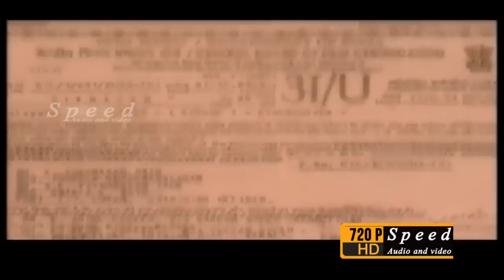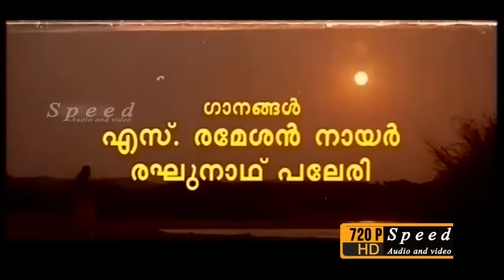Vismayam | Malayalam Full Movie | Dileep | Innocent | K.P.A.C. Lalitha | Comedy movie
Dinakaran's family is always troubled by his father's rival, Kurup. Hence, Dinakaran plots against Kurup and tries to stop all his atrocities.
Director: Reghunath Paleri
Stars: Dileep, Innocent, K.P.A.C. Lalitha ,Zeenath